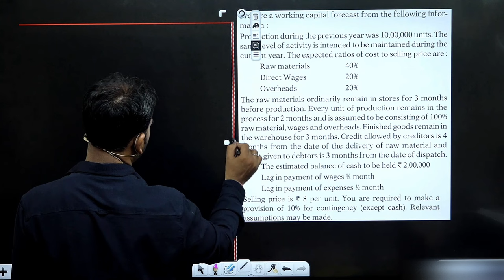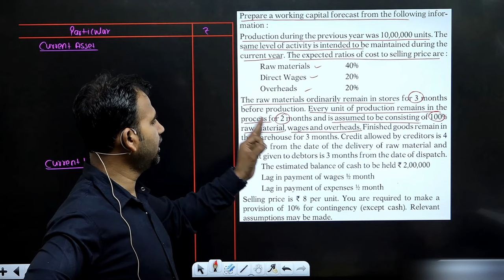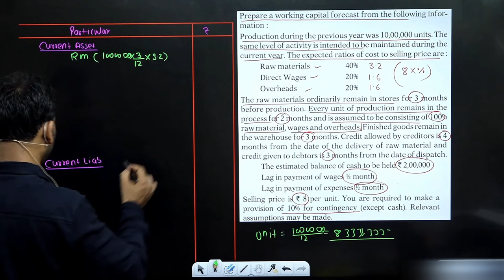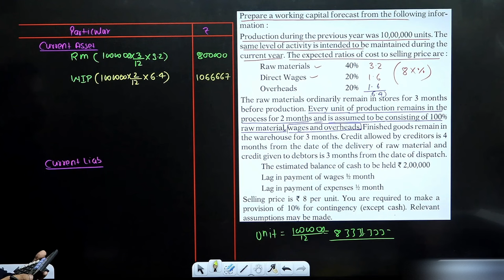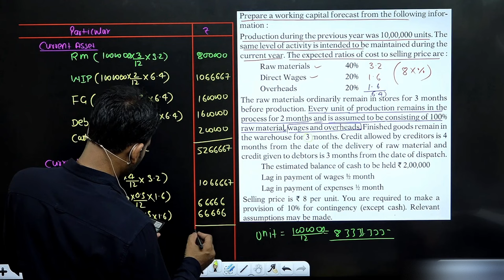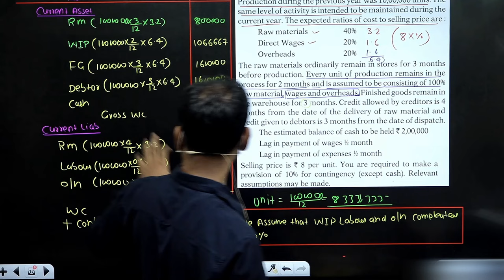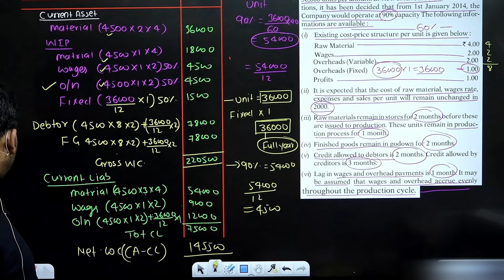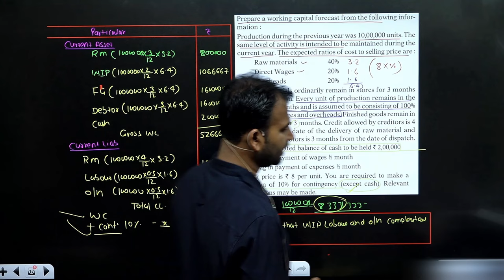financial management for b.com | working capital | question | part 6 | fm | 2nd year